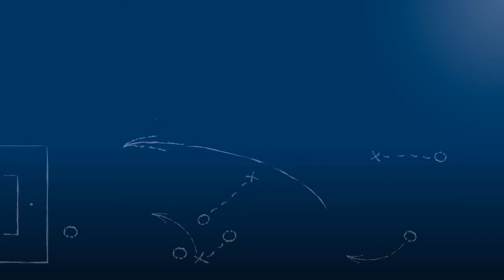Jörg Hofheinz - FC Spöck - zum Spiel vs. FSV Buckenberg im FuPa.tv-Interview am 16.10.2016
Jörg Hofheinz, Co-Trainer des FC Spöck, im FuPa.tv-Interview nach der Begegnung FSV Buckenberg - FC Spöck am 9. Spieltag der Landesliga Mittelbaden 2016/17.